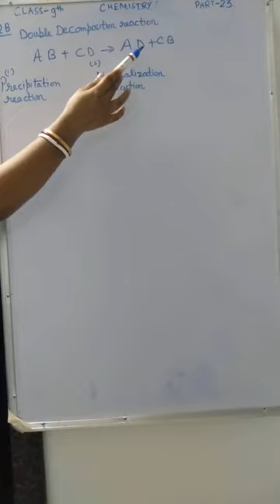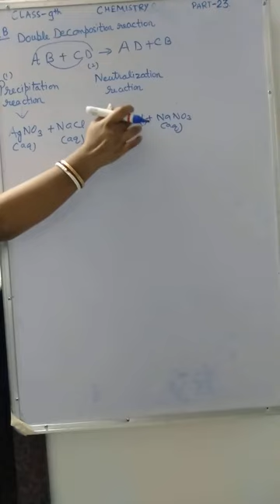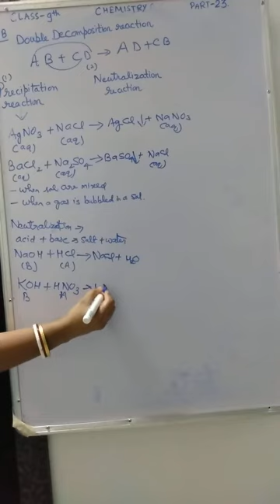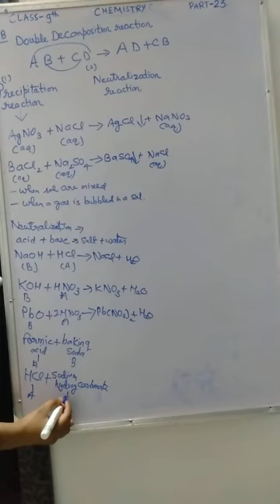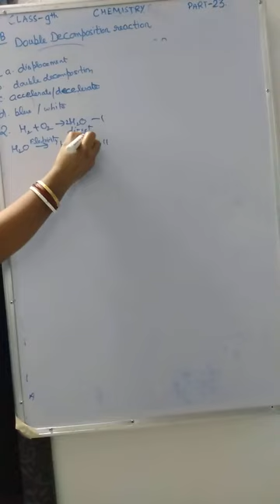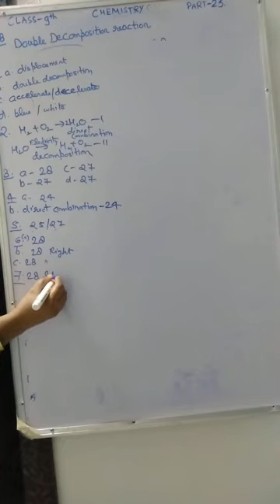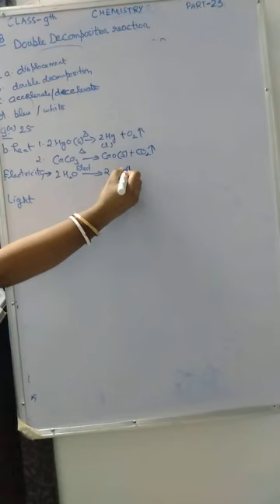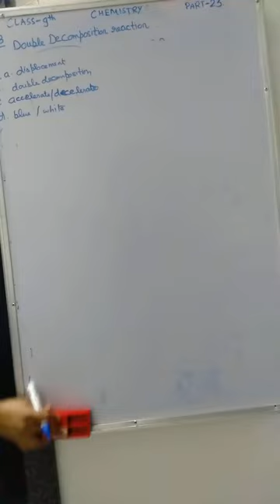IX Chemistry Part 23